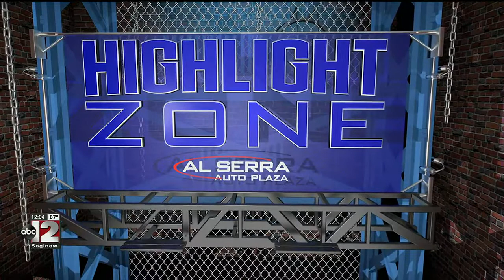GOTW Swan Valley at Freeland